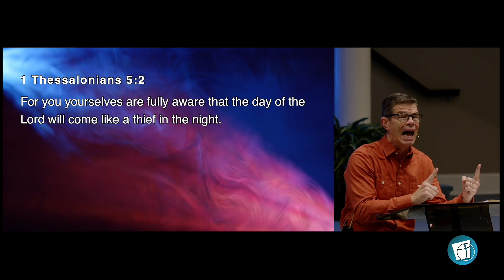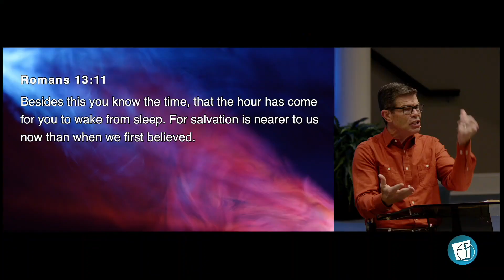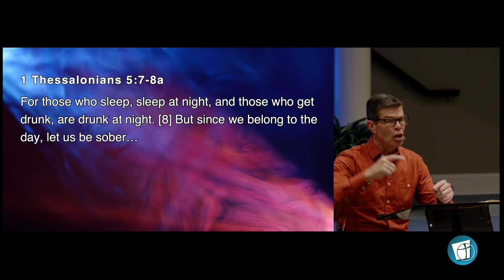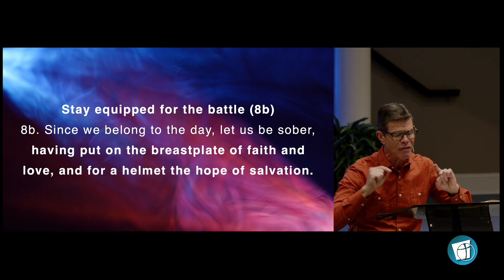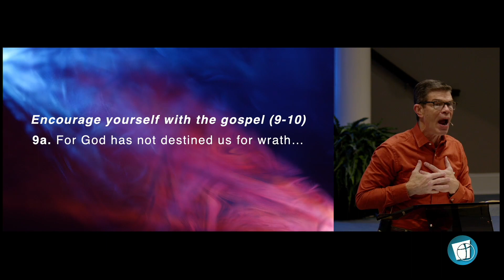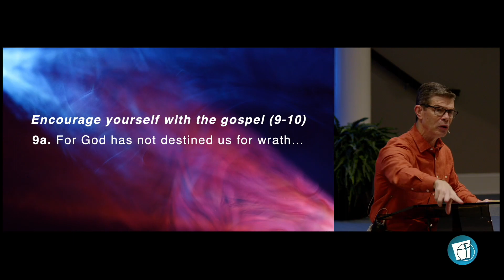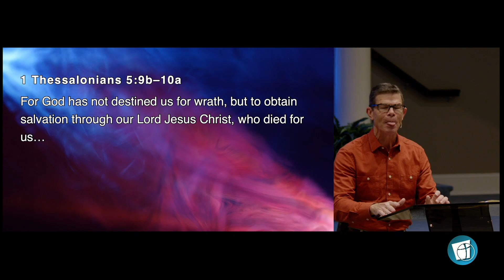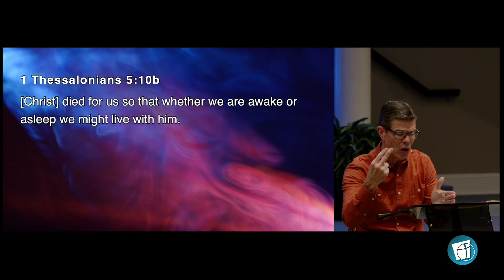The Day of the Lord, Part 3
Midweek Message for Jan 31, 2024